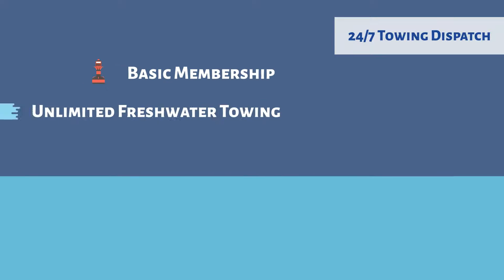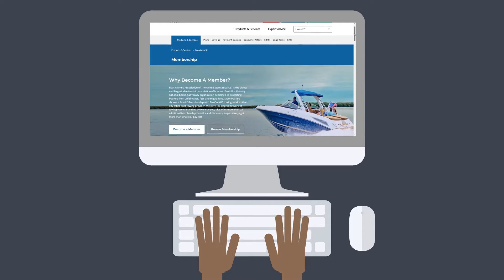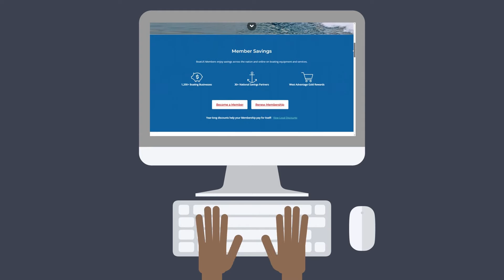Why Become A BoatUS Member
Why should you become a BoatUS Member? We'll show you all the benefits of a BoatUS Membership including national and local partner discounts, 5 issues of award-winning BoatUS Magazine, representation on Capitol Hill, savings on GEICO auto insurance, and much more!

🚩Enjoy this video? Become a BoatUS Member today to get 25+ valuable benefits including a subscription to award-winning BoatUS Magazine!

BoatUS is the nation’s largest association of recreational boaters with more than half a million Members. We provide a diverse offering of services including marine insurance, on-the-water towing provided by TowBoatUS, the nation’s largest fleet, plus boat financing, graphics and lettering, representation for boaters on Capitol Hill, the award-winning BoatUS Magazine and much more. For more than 50 years, BoatUS has made boating safer, more affordable and more accessible.

🚩Download the FREE BoatUS App today to access NOAA marine weather, tides, exclusive Member discounts, and your BoatUS account. Assistance on the water has never been easier with TowBoatUS CONNECT in the BoatUS App — the fastest way to get a tow!